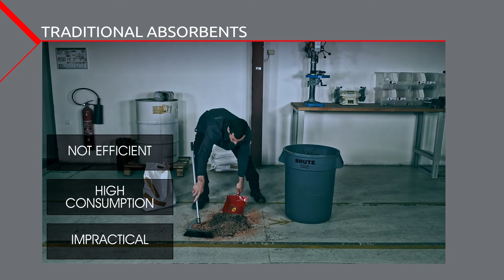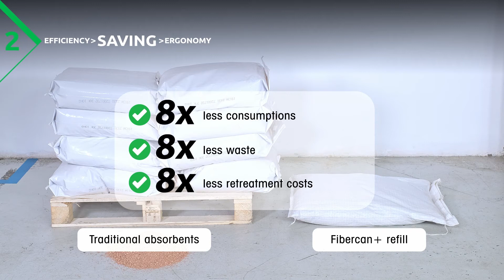Absorbent Spill Control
Eliminate oil spills with this amazing recyclable absorbent system.

Simply throw as much absorbent on the oil spill. The unique product derived from cotton plant husk instantly adheres to the spill.

Simply sweep up, sieve back in the container, leaving nearly all the absorbent to be used again and again.

Instant oil absorption, leaving floors instantly clear of residue, no more piles of granule bags and waste, the system tackles oil and water and other waste liquid spills. Instant absorption, minimal waste, clean and cost effective.